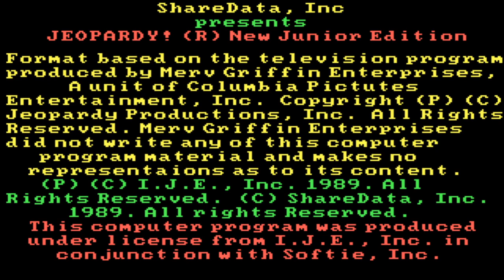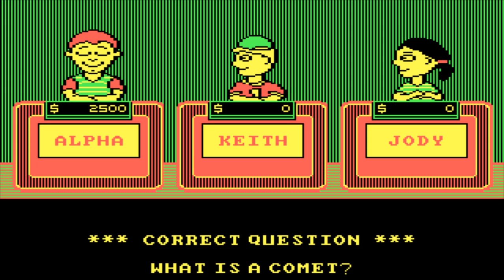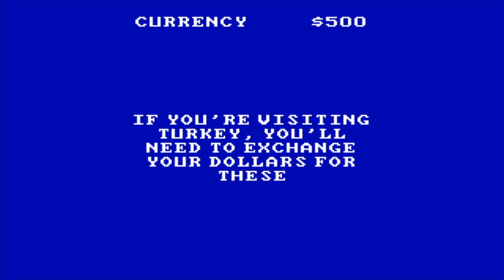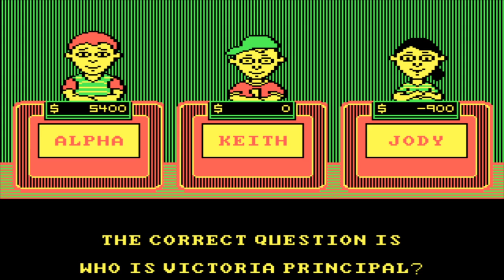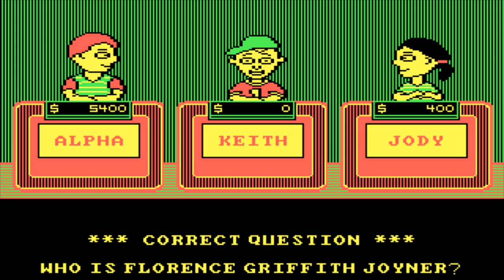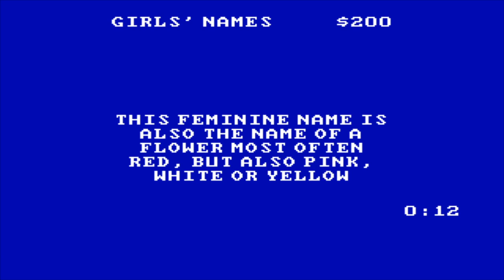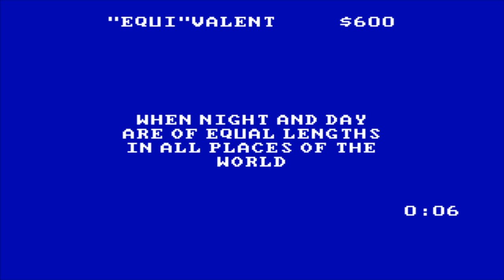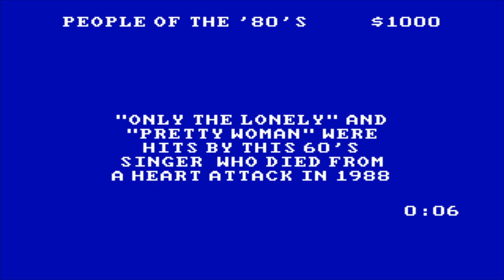Jeopardy Jr. #21 - Alpha Presents: Trivial Matters Ep.21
Streamed on Twitch 10/30/19.